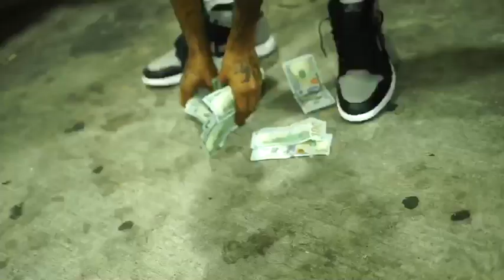Hustlin ass x Juvie- Kc Back Routes (Prod By Dj Thouwow)